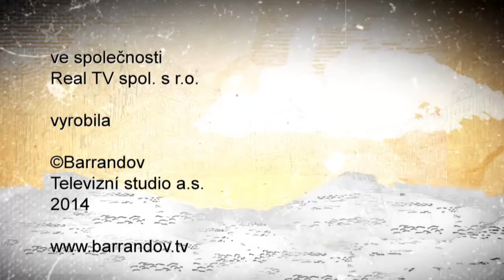Sejdeme se na Cibulce (2014/38)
Co na srdci, to na jazyku! Aleš Cibulka a jeho zvídavé otázky na slavné hosty. Režie Jakub Wehrenberg